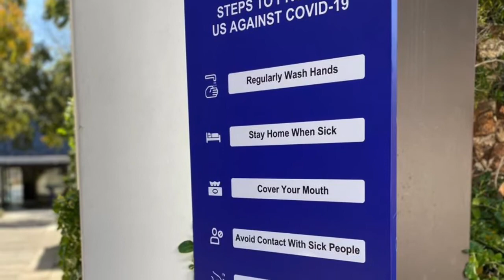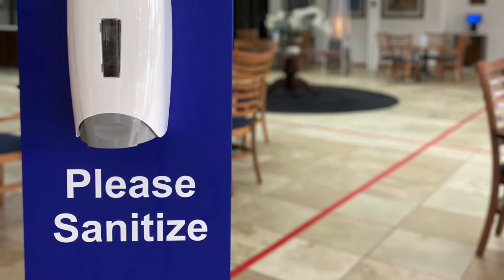COVID 19 Efforts